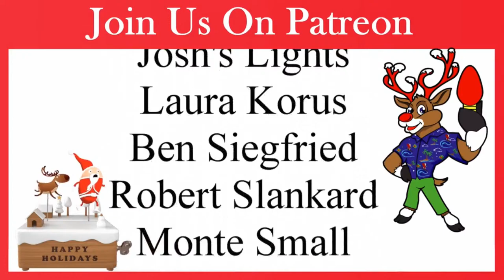My Last Live Stream EVER | Why I'm Done On YouTube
Prepare for a change as I delve into a story that will reshape the very fabric of our community. Join me in this special live stream where I'll unveil a narrative that's been brewing beneath the surface. After years of guiding you through the enchanting realm of computerized Christmas light shows, it's time to share a tale that you'll want and need to hear. This is a story you won't want to miss, as share a tale that will leave you shaking your heads!

Sony A7iii Camera
Tripod
RØDE Wireless Go II Mics
Logitech for Creators Blue Yeti USB Microphone

You can also find content from us on F A C E B O O K and I N S T A G R A M

Our Christmas in July specials can be found ybRYAiC1pRblYtR8GkhByG_